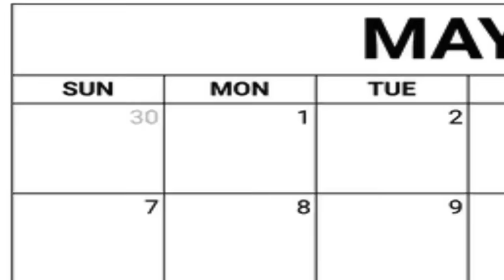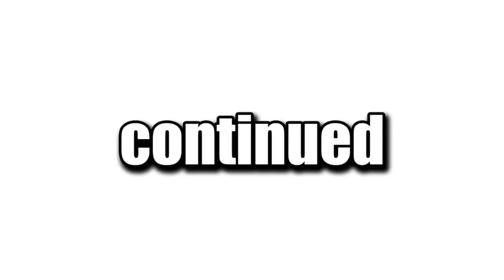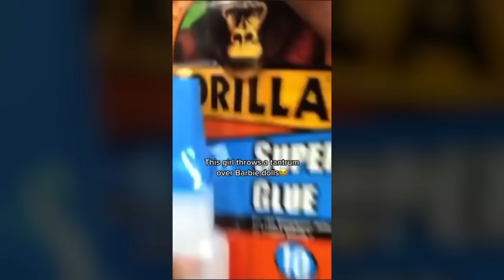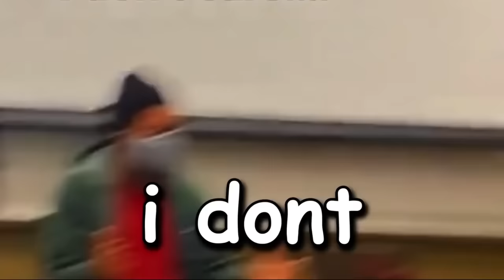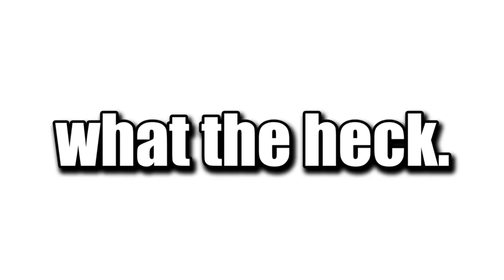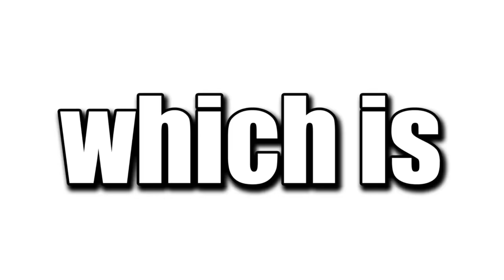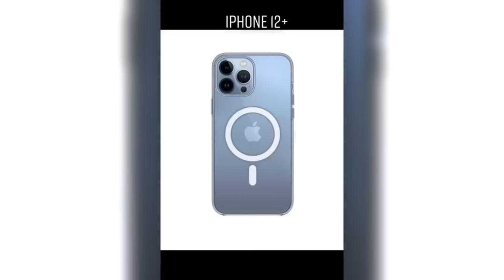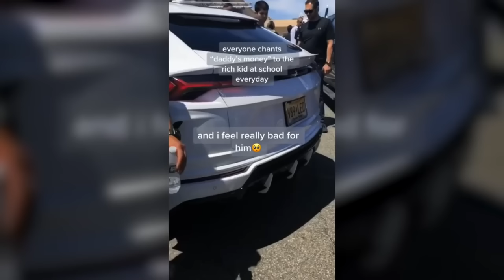THE MOST SPOILED KIDS OF 2023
r/spoiledkids Top Posts , The Best Of r/spoiledkids

Today we take a look at the Top Posts from the r/spoiledkids subreddit. Enjoy!

MY PODCAST -